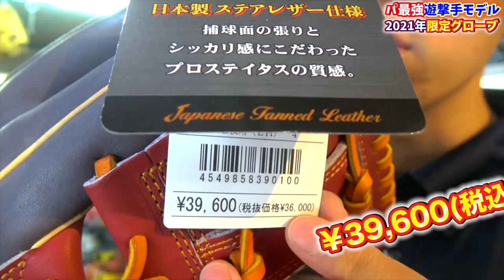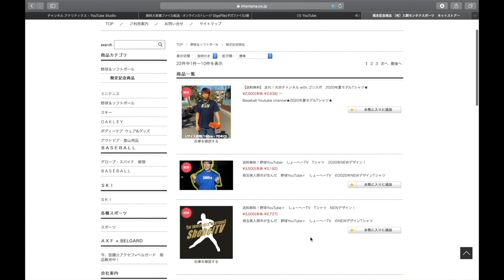【ZETTグローブ紹介】パリーグを代表するショートの限定品！これを使えば君もたまらん！？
1 【下記のミッション達成でプレゼント🎁】

2【下記のミッション達成でプレゼント🎁】